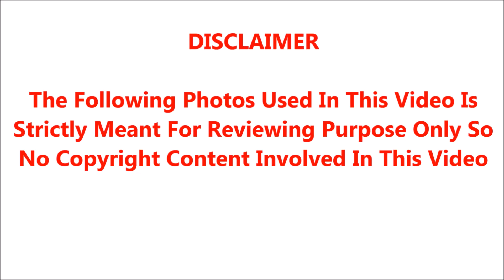ஒரு காலகட்டத்தில் தமிழ் சினிமாவில் கலக்கிய நடிகர் கரணுக்கு சற்றுமுன் நடந்த விபரீதம்;நடந்ததை பாருங்க!